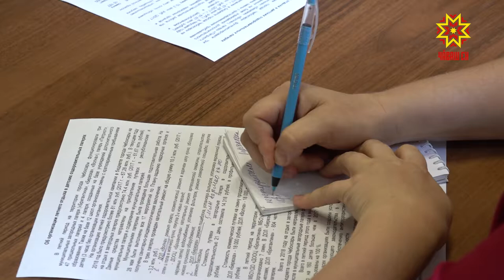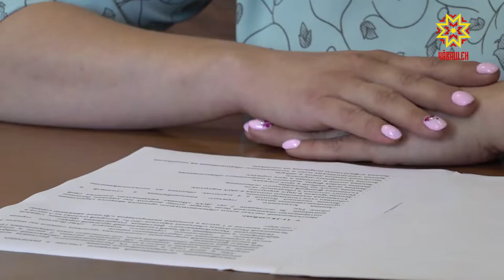Кану вĕçленни — пĕтĕмлетӳ тумалли вăхăт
Шупашкар хулин вĕрентӳ управленийĕнче те çуллахи кану лагерĕсем еплерех ĕçленине тишкерчĕç. Тĕп хулара вĕренекенсем çу кунĕсенче тăватă хула çум, 50 яхăн  шкул лагерĕсенче каннă. Çавăн пекех хушма пĕлӳ паракан тăватă çуртра та  ачасене йышăннă.